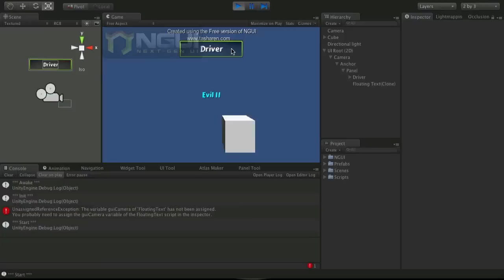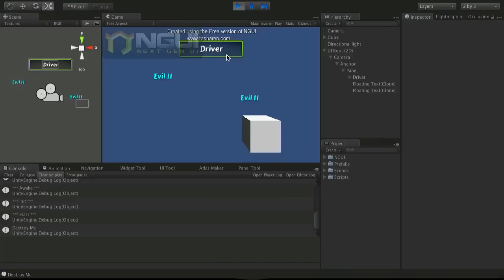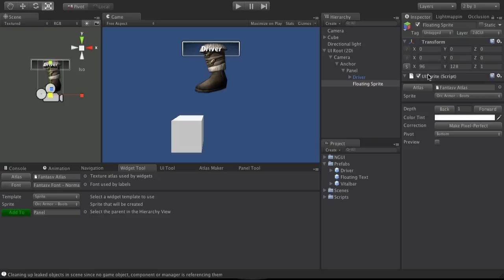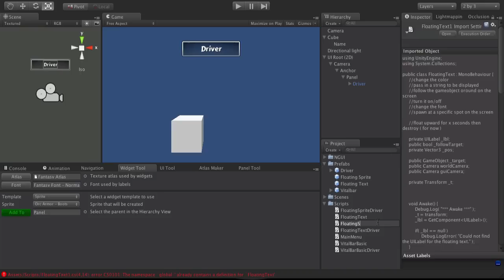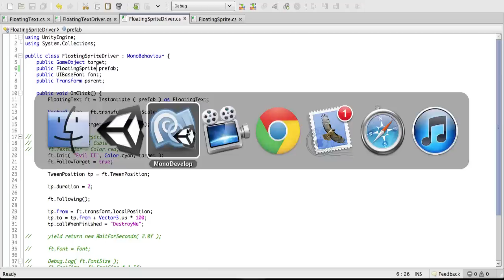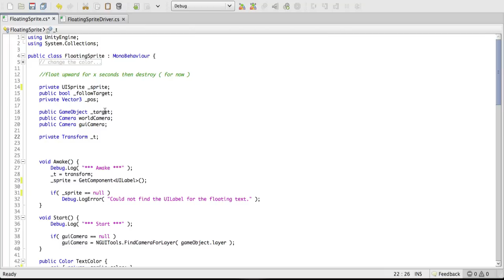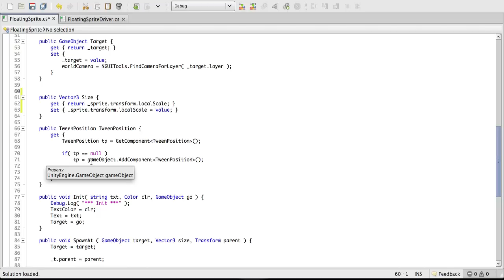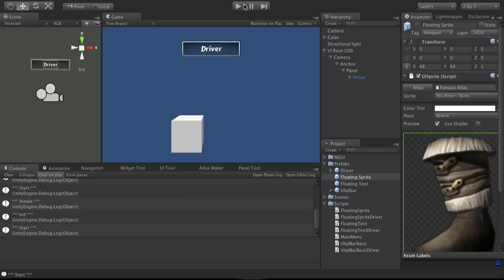NGUI - Floating Sprite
In this video, we are going to take the script that we used for the floating text and modify it a bit so we can use it to display a sprite above a gameobject in unity3d.